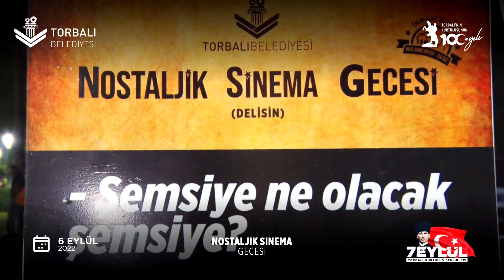Nostaljik Sinema Gecesinde Buluştuk - Torbalı Belediyesi Web TV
Kurtuluş Şenliklerimize Nostaljik Sinema Gecesi ile devam ettik. Gazi Çamlığı etkinlik alanında Yeşilçam’ın unutulmaz eserlerinden Delisin isimli filmin gösterimini yaptık. Patlamış mısır ve gazoz ikramımızın olduğu etkinliğimize katılan hemşehrilerimize teşekkür ederiz.
Torbalı Belediyesi
Bilgi İşlem Müdürlüğü
Kurumsal ;
Web TV ;
sm/torbaliWebTV - w/torbali.tv